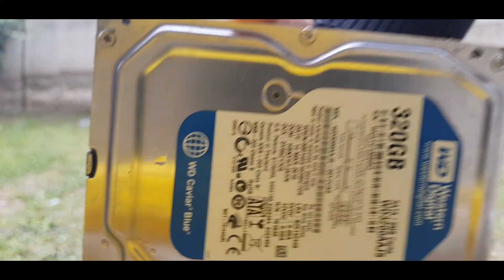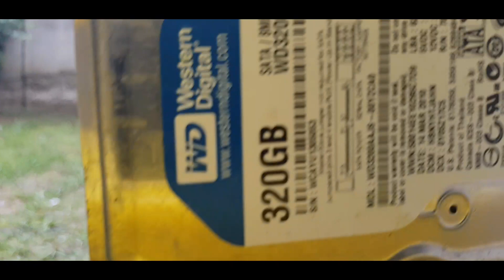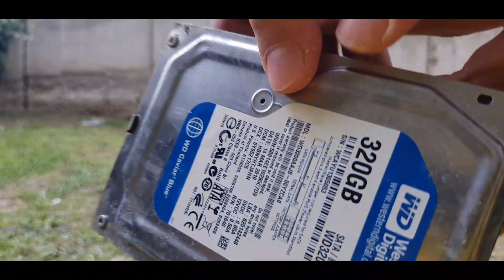ALL COMMENTS -COPY PLAINROCK124 COMMENTS